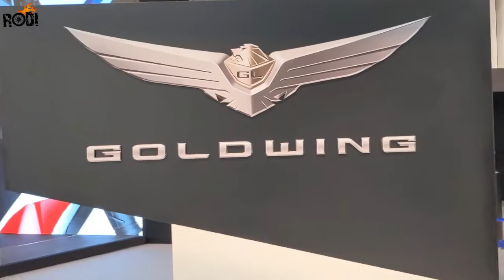2022 Honda Goldwing Walkaround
2022 Honda Goldwing Walkaround

MY VIDEO GEARS:
1. Laptop
2. Camera
3. Mic
4. Gaming Desktop
5. Gaming Monitor
6. Gaming Mouse
7. Keyboard
8. GoPro HERO9
9. Drone
10. Tripod For DSLR
RIDING GEARS:
1. Helmet
2. Action Camera
3. Riding Gloves
4: Cycling Sunglass
5. Riding Boots
6. Knee & Elbow Guard
7. Riding Jacket
8. Riding Pants